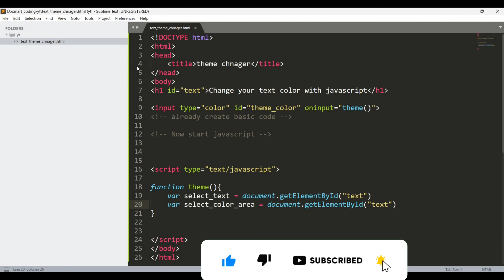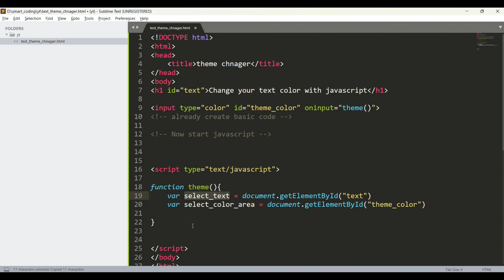How to create theme changer in javascript | Theme switcher in javascript | smart coding js project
How to create theme changer in javascript | Light & dark mode in javascript | Js project | html , css and javascript project |  Unlock the power of light & dark mode in javascript | Turn Your Website Dark: Learn How to Create a Theme-Changer In Javascript! | smart coding | tranding topic | Coding projecct  | free tutorial | html 5 tutorial | create theme changer in javascript assignment expert

  @smartcoding3782  , smart coding , smartCoding

Copyright section:-)